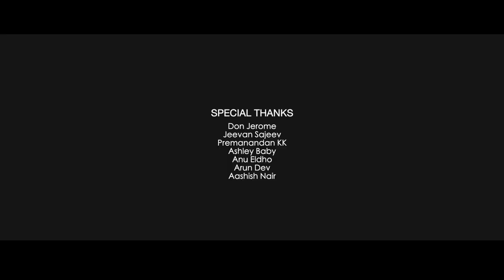ഗവ: ഹൈസ്കൂൾ വട്ടപ്പറമ്പ് - ക്ലാസ്സ്‌ ഫോട്ടോ -Govt.High School Vattaparambu | Anki Bros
Presenting Govt. High School Vattaparambu STD10 C Class Photo

Episode 05 By Anki Bros

Govt. High School Vattaparambu STD10 C Episode 1 ഈശ്വരപ്രാർത്ഥന

Govt. High School Vattaparambu STD10 C Episode 2 Jupiter :: https://

youtu.be/4SF5aiJ0-iM

Created By : Anki Bros (Sanvin Santhosh, Ashish Joseph, Rahul Rani

Chandran)

Produced By : Anki Films

Executive Producer : Aneesh Ramachandran

Cinematographer: Sreerag Raveendhran

Editor : Ashish Joseph

Music & Sound Designer : Sunil Lazer

Associate Cameraman : Amal Tomy

Lyrics : Rahul Rani Chandran

Sound Studio : ECHT Studio Chennai

Singer : Ashik Ajith, Sreehari Pathiyil

Mixing & mastering : Abubakker M

Title Design : Comonsenz

Publicity Design : Aswin Saseendran

Subtitle : Aashish Nair

Technician Instagram profiles

|| ANTI-PIRACY WARNING ||